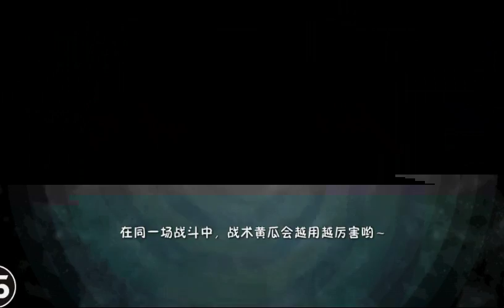Double Defend War (2017) - Day 5 - Plants vs. Zombies 2 (Chinese version)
An event where you played with endangered defensive plants in the middle column. Each day changed the plant, but the level layout was the same.